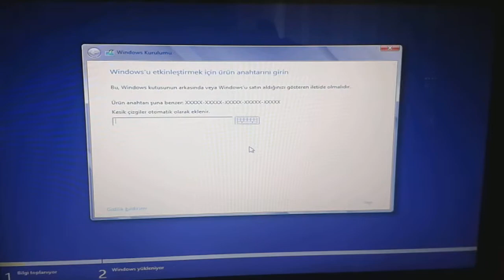Windows8 yükleme1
videoları sırasına göre izleyiniz basit şekilde yükleyebilirsiniz.